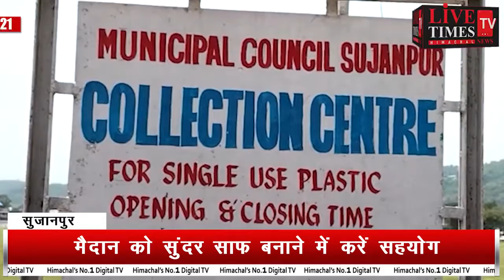सुजानपुर : मैदान को सुंदर साफ बनाने में करें सहयोग, नगर परिषद ने चलाया विशेष अभियान।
Sujanpur: Cooperate in making the grounds beautiful, the city council launched a special campaign.